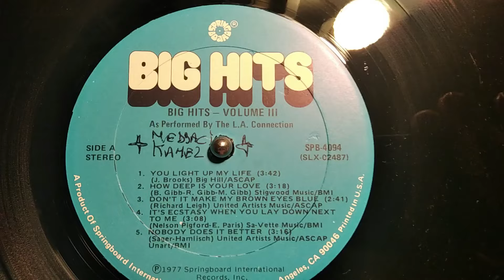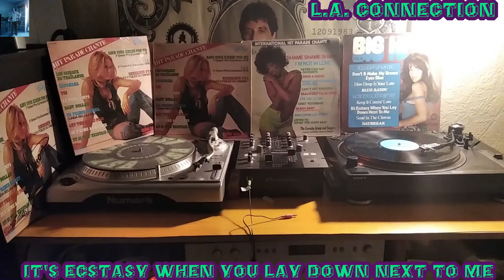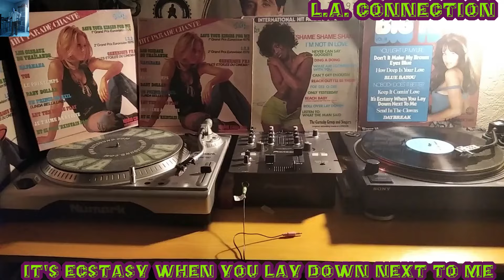L. A. CONNECTION - IT'S ECSTASY WHEN YOU LAY DOWN NEXT TO ME (MELKASOUL)